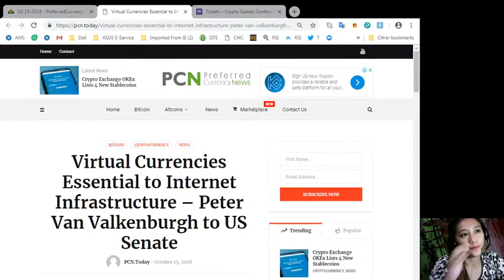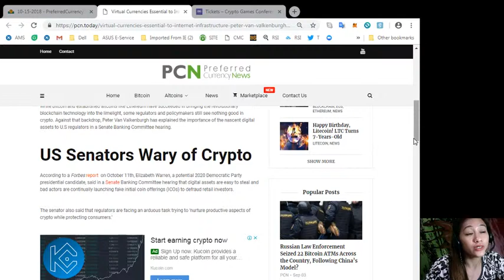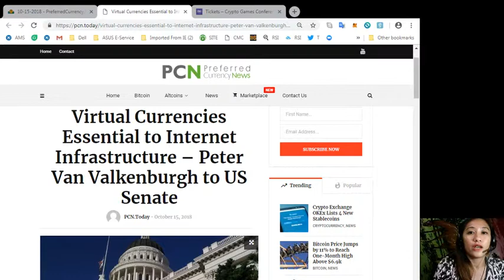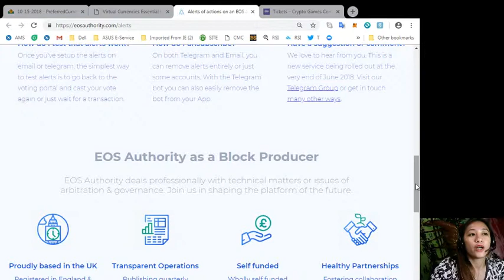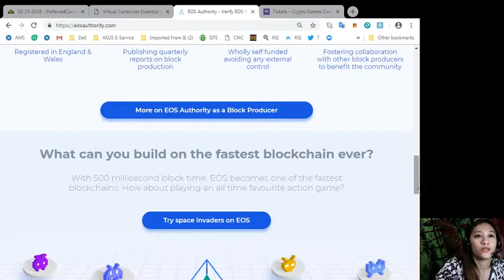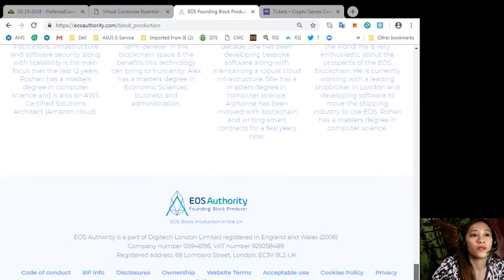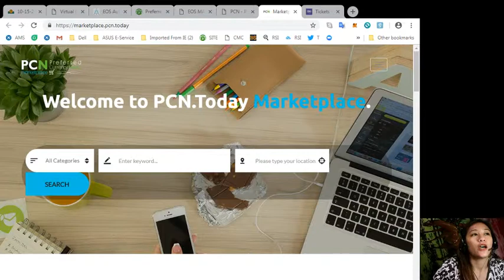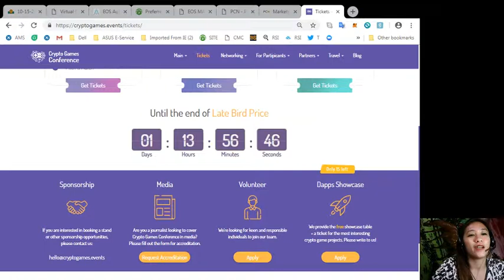PCN TODAY: Virtual Currencies Essential to Internet Infrastructure